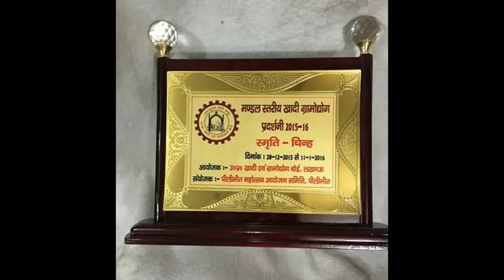Trophy- making ideas! Trophy manufacturer! Diy medal! Trophy display ideas!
Trophy- making ideas! Trophy manufacturer! Diy medal! Trophy display ideas! Best place to buy trophy